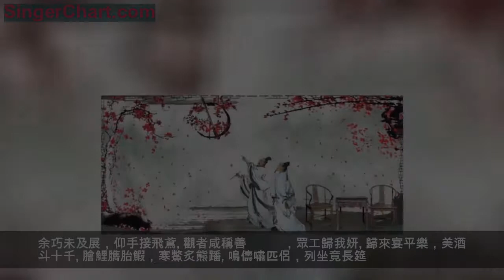李白《將進酒》為何感嘆古來聖賢皆寂寞，他真有將相之才嗎？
前言 何為聖賢
這個問題是：你如何理解古來聖賢皆寂寞這句話？
首先說下聖賢， 聖賢是聖人和賢人的合稱，泛稱道德才智傑出的人。 聖人 ： 才德全盡謂之聖人 ；賢，多才也。
漢司馬遷 《報任少卿書》中說：《詩》三百篇，大底聖賢發憤之所為作也。可見古人說的聖賢未必一定是孔子那樣的聖人，因此李白自比於「聖賢」也不能說狂妄得沒有邊了。
一、《將進酒》是李白放還以後的詩
《將進酒》是漢樂府《鐃歌》十八曲之一，這首《將進酒》是用樂府為題的雜言古體詩：
君不見，黃河之水天上來，奔流到海不復回。君不見，高堂明鏡悲白髮，朝如青絲暮成雪。
人生得意須盡歡，莫使金樽空對月。天生我材必有用，千金散盡還復來。
烹羊宰牛且為樂，會須一飲三百杯。岑夫子，丹丘生，將進酒，杯莫停。
與君歌一曲，請君為我傾耳聽。鐘鼓饌玉不足貴，但願長醉不復醒。
古來聖賢皆寂寞，惟有飲者留其名。陳王昔時宴平樂，斗酒十千恣歡謔。
主人何為言少錢，徑須沽取對君酌。五花馬，千金裘，呼兒將出換美酒，與爾同銷萬古愁。
唐玄宗天寶初年，大詩人李白由道士吳筠、玉真公主等推薦，被唐招進京，玄宗任命李白為供奉翰林。不久，因權貴的讒悔，於天寶三載（744年），李白被排擠出京，唐玄宗賜金放還。據說李白作《將進酒》時距李白「賜金放還」已有八年之久。
這一時期，李白多次與友人岑勛（岑夫子）元丹丘登高飲宴，借酒放歌。八年過去了，但是李白並沒有放下心中的抱負，想起當年在政治上被排擠，受打擊，理想不能實現，常常借飲酒吟詩來發泄胸中的不平之氣。
二、《將進酒》歡樂之中的悲傷
詩中提到「陳王昔時宴平樂，斗酒十千恣歡謔」。 化用了「陳王」曹植作代表作《名都篇》「歸來宴平樂，美酒斗十千」之句：
名都多妖女，京洛出少年。寶劍直千金，被服麗且鮮。
鬥雞東郊道，走馬長楸間。馳騁未能半，雙兔過我前。
攬弓捷鳴鏑，長驅上南山。左挽因右發，一縱兩禽連。
余巧未及展，仰手接飛鳶。觀者咸稱善，眾工歸我妍。
歸來宴平樂，美酒斗十千。膾鯉臇胎鰕，寒鱉炙熊蹯。
鳴儔嘯匹侶，列坐竟長筵。連翩擊踘壤，巧捷惟萬端。
白日西南馳，光景不可攀。雲散還城邑，清晨復來還。
陳王曹植的《名都篇》寫了京洛少年鬥雞走馬、射獵飲宴等醉生夢死的生活。李白化用《名都篇》的這一句「陳王昔時宴平樂，斗酒十千恣歡謔」，表面是歡樂的宴會場面，實際上是以樂景寫哀景，「斗酒十千恣歡謔」是為了什麼？後面結尾之處寫出了答案：「與爾同銷萬古愁」。
三、與爾同銷萬古愁與古來聖賢皆寂寞
這一句「古來聖賢皆寂寞」是以古人的際遇自比，詩人有意化用陳王曹植的作品就有此意，「陳王」曹植空有一番壯志，可惜在曹丕、曹叡兩朝備受猜忌，有志難展。曹植七步詩的故事成為歷史上有名的兄弟相殘的例子之一。李白有很多作品抒發懷才不遇的感情。
1、自比袁宏的《夜泊牛渚懷古》
《夜泊牛渚懷古》敘寫了李白望月懷古，抒發不遇知音之傷感 。這首詩一般認為作於李白青年時代名聲未振之時，大約在開元十五年（727年）左右，距離李白應召進京的天寶元年(742)還有15年，當時的李白應該是26歲。
牛渚西江夜，青天無片雲。登舟望秋月，空憶謝將軍。
余亦能高詠，斯人不可聞。明朝掛帆席，楓葉落紛紛。
在《夜泊牛渚懷古》中李白自比有袁宏之才，卻遇不上自己的伯樂「謝尚將軍」，感嘆道「余亦能高詠，斯人不可聞」。這種比喻不是自比「聖賢」，因為聖賢需要明主來襯托，謝尚還不夠標準。李白也沒有想到將來竟然能夠見到唐玄宗，那時覺得自己能遇到謝尚這個階層的人就不錯了。
2、自比管仲、諸葛亮的《駕去溫泉後贈楊山人》
李白在《駕去溫泉後贈楊山人》中詩中說道「自言管葛竟誰許，長吁莫錯還閉關」，李白自比於輔佐齊桓公成就霸業的管仲和輔佐劉備成就蜀漢事業的諸葛亮。
少年落魄楚漢間，風塵蕭瑟多苦顏。自言管葛竟誰許，長吁莫錯還閉關。
一朝君王垂拂拭，剖心輸丹雪胸臆。忽蒙白日回景光，直上青雲生羽翼。
幸陪鸞輦出鴻都，身騎飛龍天馬駒。王公大人借顏色，金璋紫綬來相趨。
當時結交何紛紛，片言道合惟有君。待吾盡節報明主，然後相攜臥白雲。
這首詩作於天寶二年（743年）冬，唐玄宗游驪山溫泉宮，正是李白正在長安供奉翰林的第二年。李白侍從唐玄宗到溫泉宮回來以後，寫此詩贈給姓楊的隱士。李白的偶像是功成名就而退隱不受的魯仲連，因此在詩中寫出了自己的理想是」待吾盡節報明主，然後相攜臥白雲「。
管葛這兩個人夠得上「聖賢」的標準了，在這首詩裡面李白自認為有管仲、諸葛亮才能。可是三年的翰林生涯中，唐玄宗只把他當作一個弄臣看待，並沒有給李白施展才能的機會。李白到底遇到了什麼不得而知，但是我們知道這首詩寫完第二年，李白就被賜金放還了。
3、萬古愁與古來聖賢皆寂寞
「萬古愁」是什麼愁，可以理解為詩中所說的「古來聖賢皆寂寞」。上面兩首詩中，第一首自比於袁宏，說自己沒有遇到伯樂，第二首自比於管仲諸葛，希望」盡節報明主「，可惜沒有如願，八年以後的李白暗示自己沒有遇到明主，因此說「古來聖賢皆寂寞」。
李白的遭遇有點類似賈誼，李商隱曾經有一首七絕《賈生》寫到：
宣室求賢訪逐臣，賈生才調更無倫。可憐夜半虛前席，不問蒼生問鬼神。
其實賈誼一開始還是受到皇帝的重視的，只不過賈誼觸及了上層人士的利益，因此遭遇到其他人的嫉恨，漢文帝自己左右搖擺犧牲了賈誼的政治前途。自古變法的人下場都比較悲哀，例如在楚國變法的吳起被亂箭射死，商鞅在秦國變法,最後被車裂示眾。賈誼雖然政治上也失意，但是下場還沒有那麼悲慘，李白是否也有這種企圖呢，只有天知道了。
李白在唐朝作官時，是唐玄宗本來就不想用他，還是因大臣嫉恨影響到唐玄宗呢？總之我們的」謫仙人「被賜金放還了。
結語
李白是否有將相之材是千古之謎。從李白後期跟隨永王李遴這件事，可以看出李白的政治頭腦不是太清晰。永王李遴後來兵敗被殺，李白也被捕入獄判了長期流放夜郎，沒有因此而喪命就已經是萬幸。
古代的官員都是讀書人，唐玄宗時期已經開始考詩賦取進士，所以讀書人也都是詩人，也就是說，那時的官員都是詩人。李白是第一流的詩人，據說也是第一流的劍客，但是他是不是具有「管葛」聖賢之才我們就不知道了。
當年的孔子也算「寂寞」，其修書立說，成為萬世師表；司馬遷也算「寂寞」，著有《史記》，千古流傳；李白雖然感嘆「古來聖賢皆寂寞」，但是自己也被人尊為「詩仙」。因此中國歷史上多了一位浪漫的詩人，少了一個庸俗的官員。對於其個人來說或許不甘，但是對於後人卻是幸事。